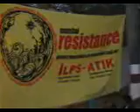Junk the WTO! Resist Imperialist Plunder and War! Part 2